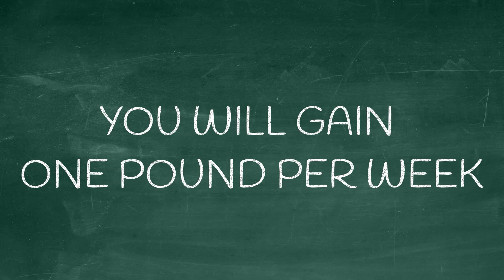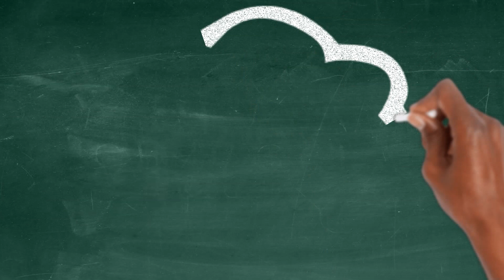Is Gaining Weight easier than Loosing Weight?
Wednesday Word PSALM 118:17